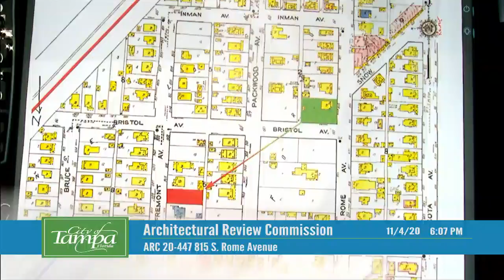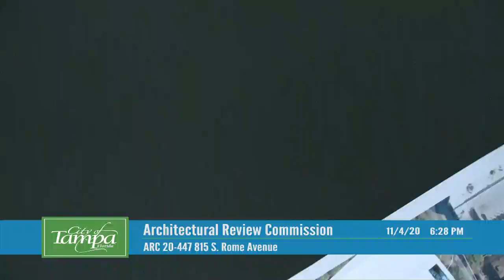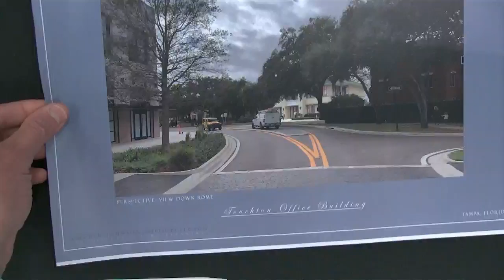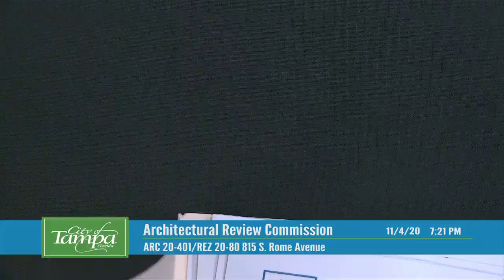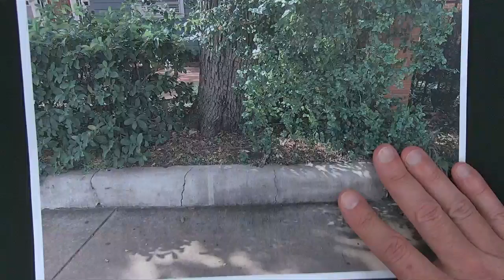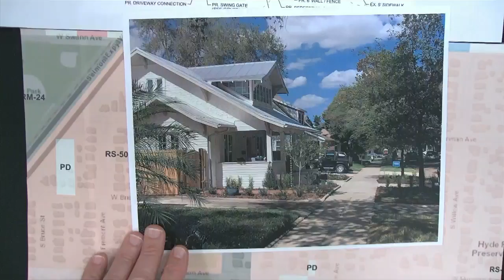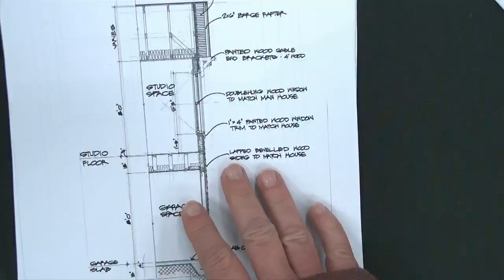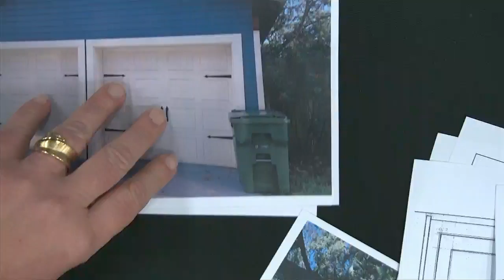Architectural Review Commission 11042020